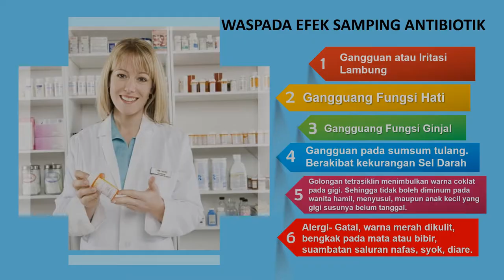085383904419- Jasa video promosi/iklan resmi di Kebayoran Lama, Grogol Utara, Grogol Selatan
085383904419- Jasa pembuatan video promosi/iklan resmi di Kebayoran Lama, Grogol Utara, Grogol Selatan